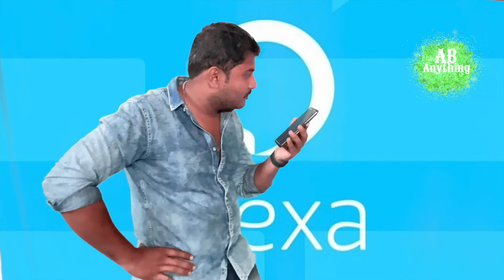15 Min Bat karke Dekho😱🤪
so hello dosto aaj humne ki hai bat Alexa ji se so dosto hume bat karke aya bahut hi maja so with fun.
Credit
camera : iPhone 12 pro
tripod : Digitek pro